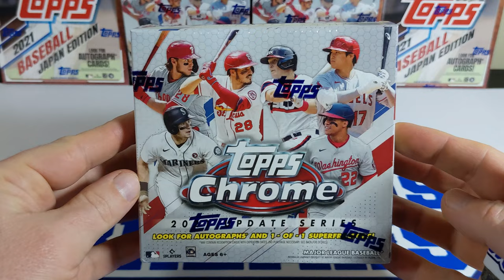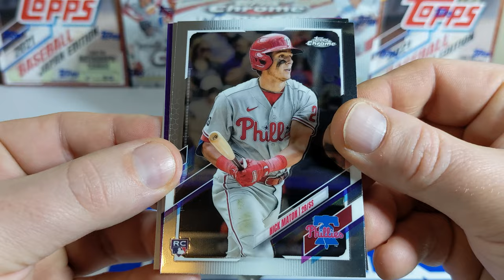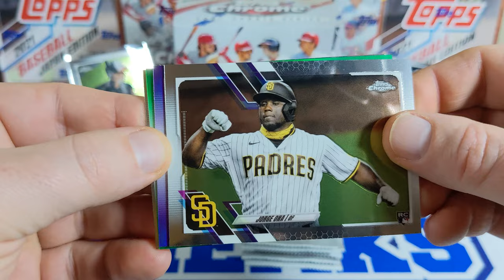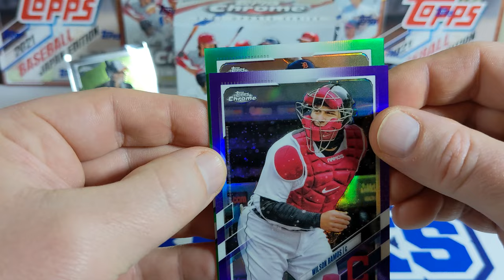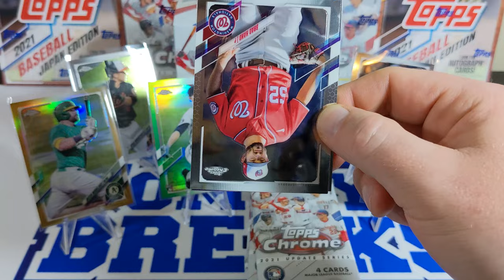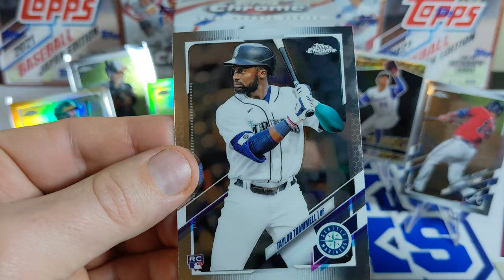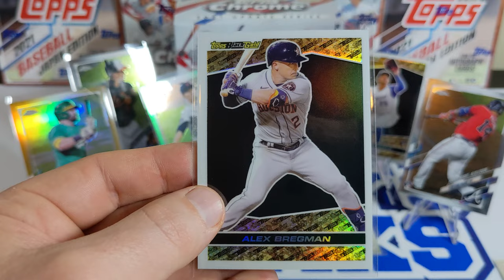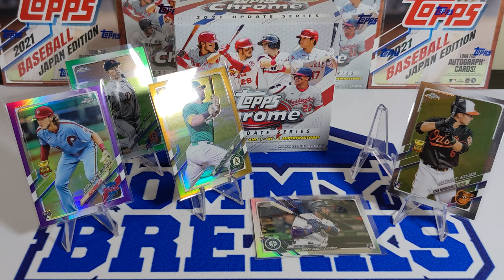2021 Topps Chrome Update Baseball Mega | New Release | 🔥⚾ Sick Box! ⚾🔥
Ripping into my first New Release of the year with 2021 Topps Chrome Update and the Mega Box format.  We found multiple numbered parallels, some of the top Rookies and more.

00:00 - Intro
00:21 - Set Details and Box Opening
01:35 - Break Start
09:09 - Break Recap

**Who I Collect**
Primarily I'm Currently PCing:  Ken Griffey Jr.,  Ronald Acuna Jr., & Fernando Tatis Jr.